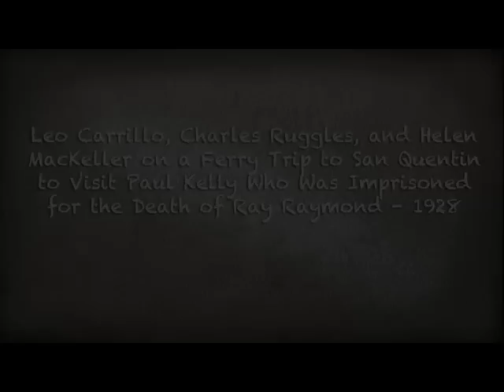Leo Carrillio, Charles Ruggles & Helen MacKeller Visit Paul Kelly at San Quentin Prison - 1928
Leo Carrillio knew someone who could get himself and others, including Charles Ruggles, Helen MacKeller and George Mann into San Quentin Prison to visit Paul Kelly who had been convicted of manslaughter in the death of Ray Raymond.  The Chief of Detectives for San Francisco was also a member of the party and my have been the person Carrillio knew who got them into San Quentin.  The performers were on the stage together at the San Francisco Orpheum from February 26 to March 9, 1928.  George Mann, who shot the film, was the tall half of the comedic danced act, Barto and Mann.

There's more about Leo Carrillio, who later played Pancho on "The Cisco Kid" in the early 1950s,